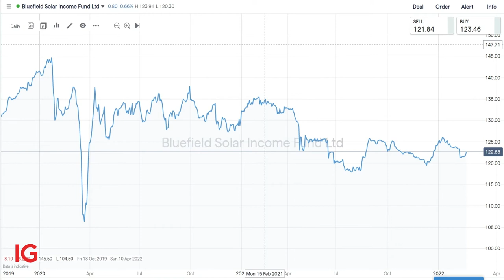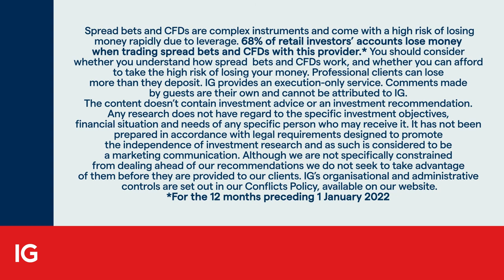Bluefield Solar delivers increased profits and a raised dividend for H1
With a company that is growing its operations through acquisition, Bluefield Solar (BSIF) has reported a big increase in profits.

IGTV’s Jeremy Naylor caught up with James Armstrong, managing partner and investment adviser of the Bluefield Solar Income Fund, who explained how the business is growing and the strong start it has made to H2.